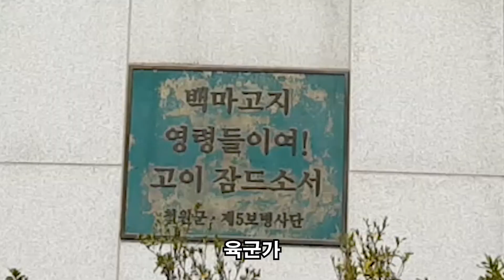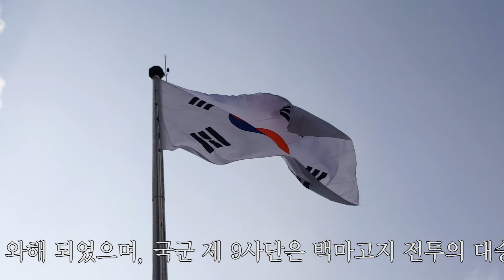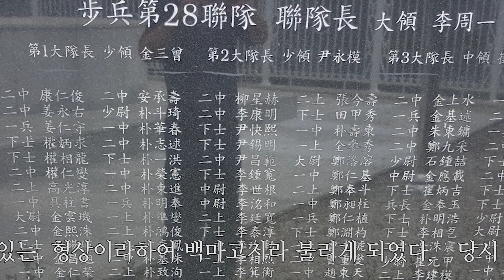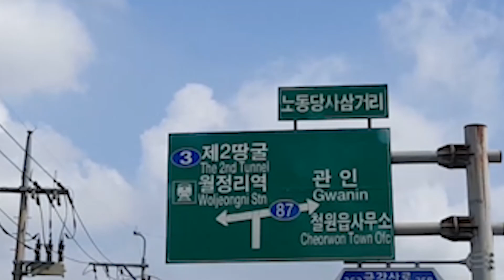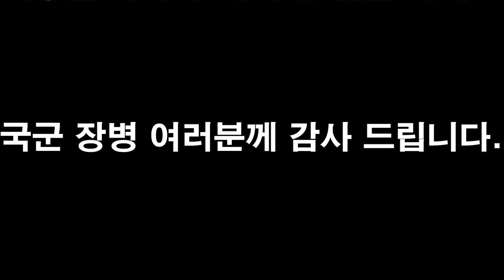68년전, 1952년 10월 6일부터 15일까지 사용된 포탄만 30만발, 한국군 9사단은 왜 백마사단이 되었나?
백마고지 전투는 1952년 10월 6일부터 15일까지 철원군 철원읍 대마리 3km북방에 위치한 무명의 한 작은 고지를 놓고 한국군 9사단과 중공 제38군 3개 사단이 전력을 기울여 쟁탈전을 벌인 끝에 1952년 10월 15일 우리 국군의 승리로 매듭지은 전투를 말한다. 약 30만발의 포탄이 사용되었고 고지의 주인도 24번이나 바뀌었다.

 6.25 한국 전쟁 (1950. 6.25~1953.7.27.)